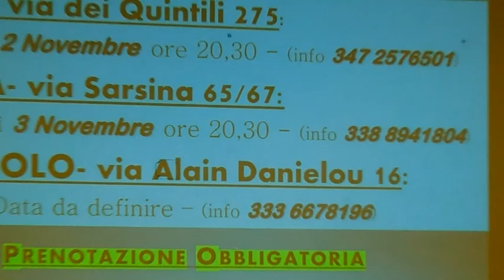Conferenza chiara 2